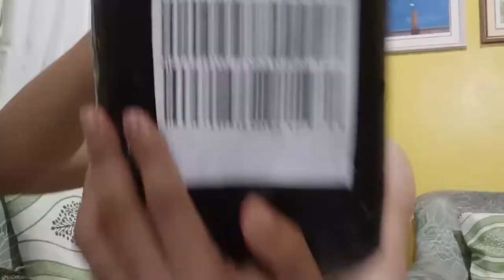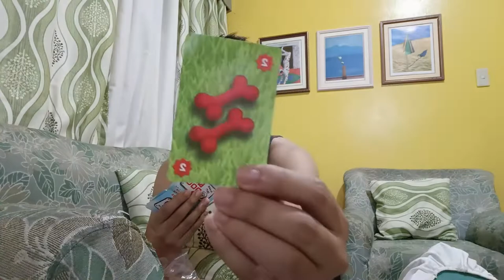How to Make Good Unboxing Video. Sample 🫰| Luis Gonzales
Here's my first unboxing Video| Luis Gonzales